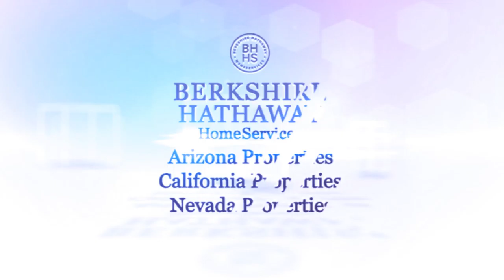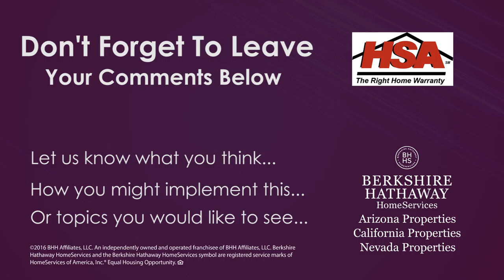Real Estate Training - Wolf Among Sheep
For more information about real estate in the Sothern California area or about how to create a successful real estate business